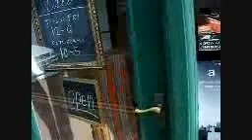Otto Retro: Inventory 14th May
We find, buy and sell all manner of retro in Exeter, Devon. Secondhand furniture, wooden furniture, retro upholstery service and commercial interior design (pubs, restaurants etc.). Dealers welcome.